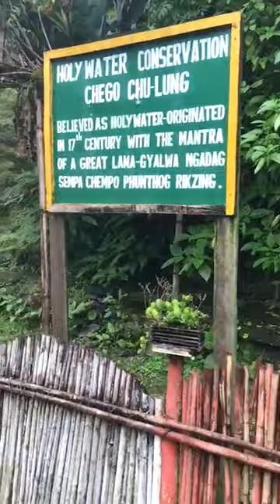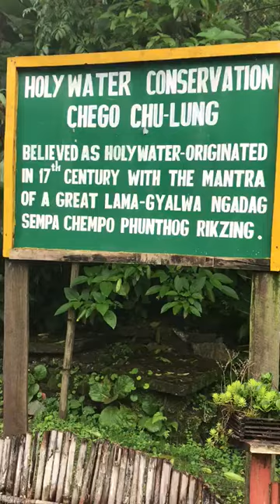Physical Infrastructure developed by community participation at Kewzing SSS